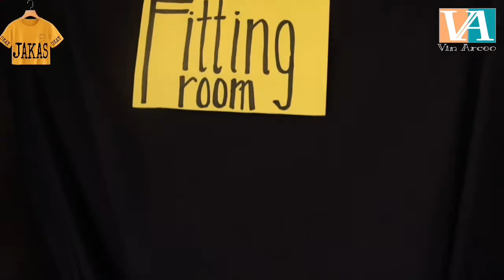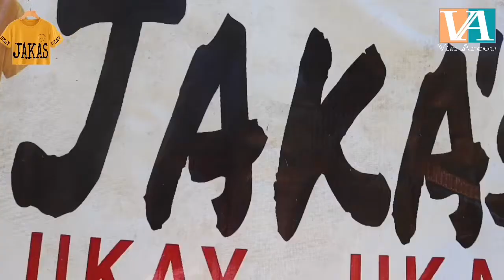DIY WALL PAPER FROM FHM MAGAZINE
DIY WALL PAPER FROM FHM MAGAZINE, this is the before and after.
Material Used: Magazine, Brush, Gawgaw or Paste.
I appreciate all the advice and feedback I receive 😁 it really means a lot to me.

📸Camera : CANON M50 / iPhoneX / Rollei Actioncam
💻Editor  : Final Cut Pro / Premiere / iMovie / Kinemaster
🎤BOYA BY-MM1 / Lavalier Microphone